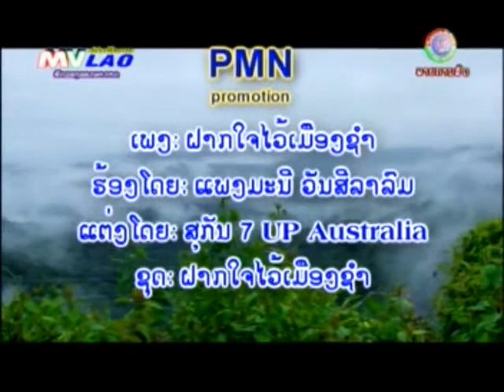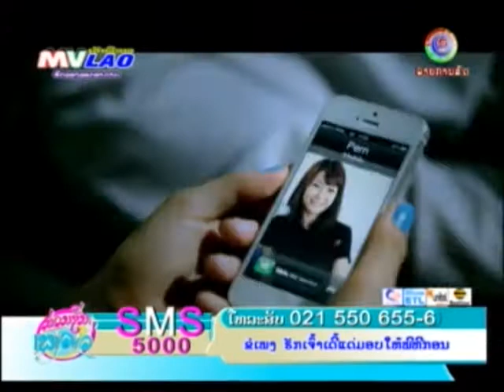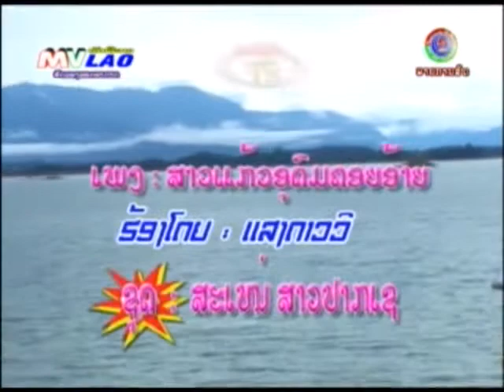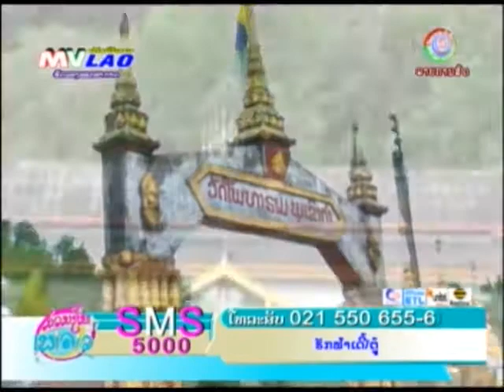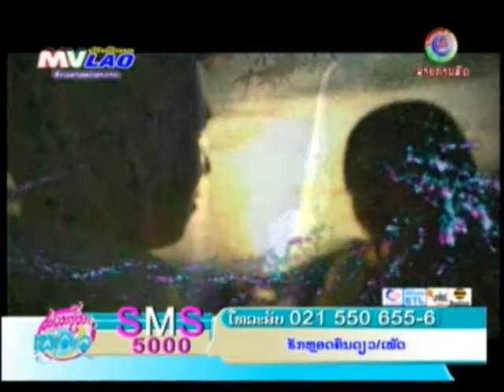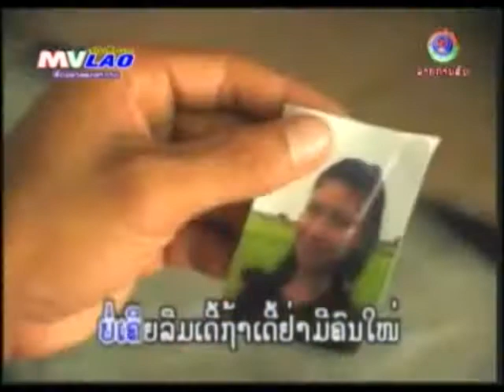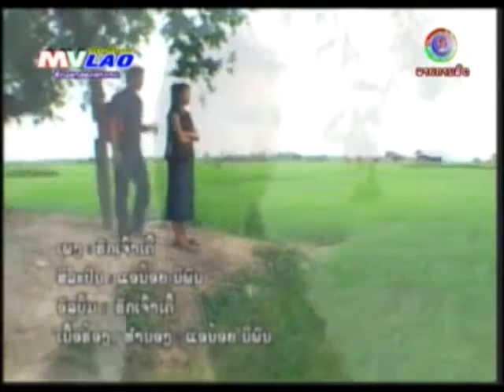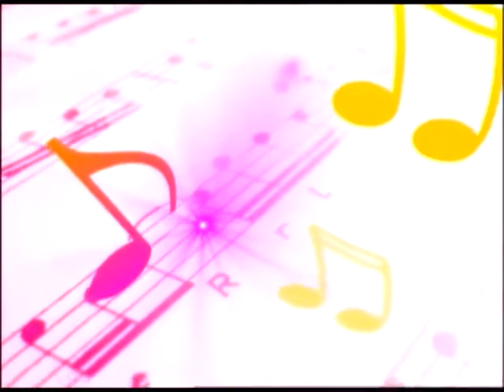MVLAO Muan xeun pheng lao 2 9 2013